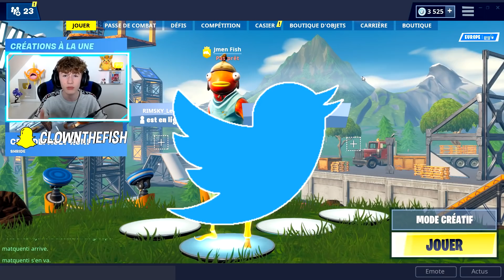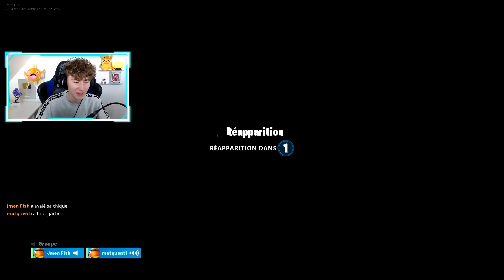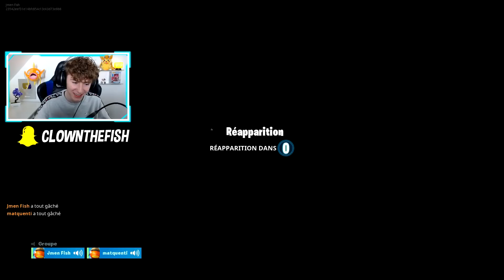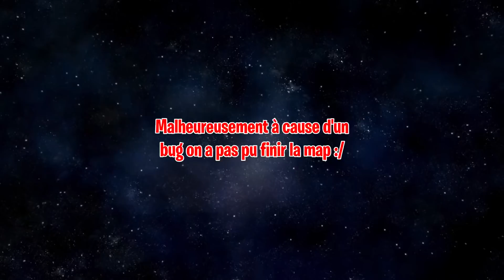JE RÉALISE CE GROS PARCOURS HARD D'UN ABONNÉ ! Fortnite Mode Créatif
🥇 Mon code créateur : shouto
🔓Code parcours : Pas de code pour cette map :/

💭 Dans cette vidéo j'ai voulu faire le deathrun troll de l'un de mes abonnés mais malheureusement j'ai pas pu le finir à cause d'un bug du jeu, mais la prochaine c'est la bonne et je réussirai tous vos parcours sur fortnite créatif !
▶ Bonne vidéo